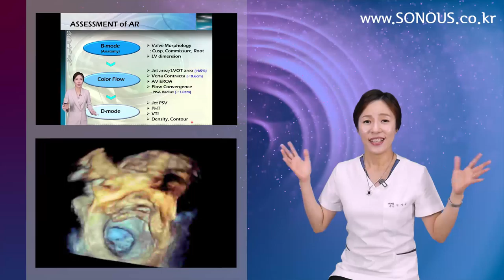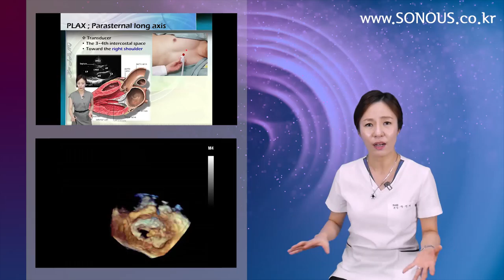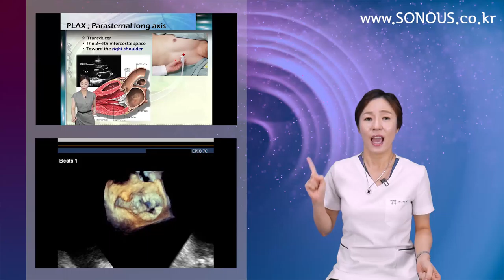[공지] 심장초음파 강좌 개설 일정 안내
[ SONOUS 심장초음파 강좌 개설 일정 안내 ]

강좌 개설 일정이 7월에서 8월 초로 연기 되었음을 알려드립니다.
빠른 시일 내에 강의를 제공할 수 있도록 노력하겠습니다.